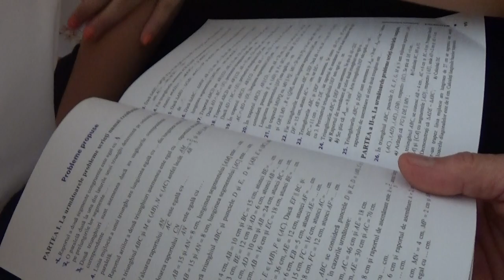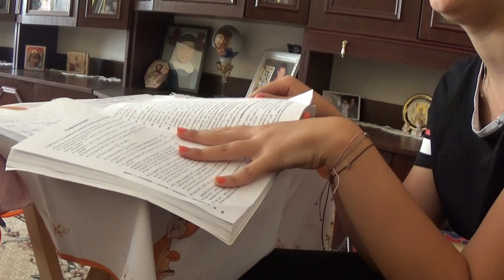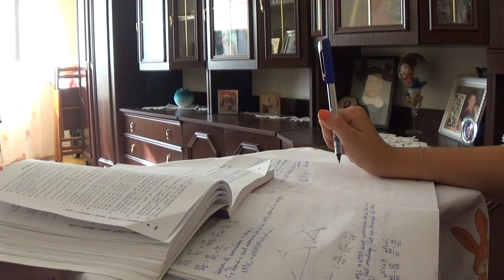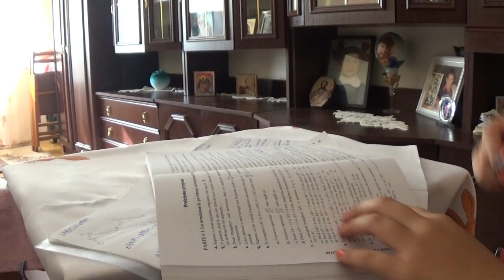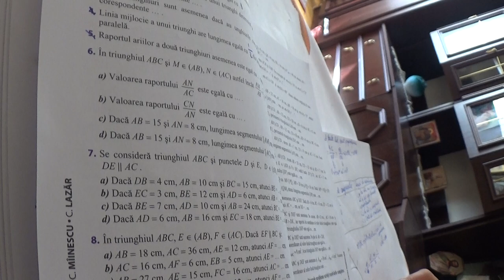6/8 1829 Clasa 7 Punerea unei probleme in ecuatie Folosim manualul sa invatam notiunea de ASEMANARE